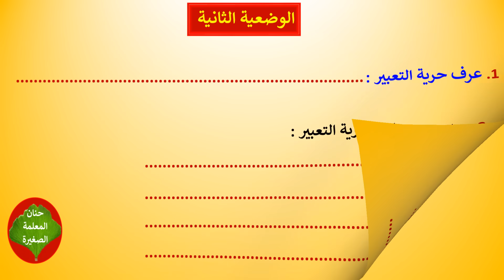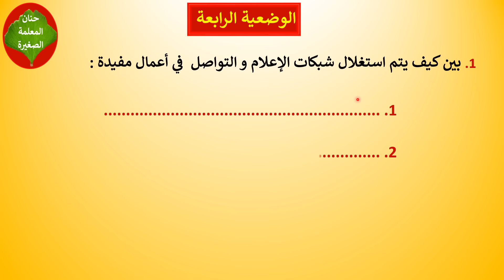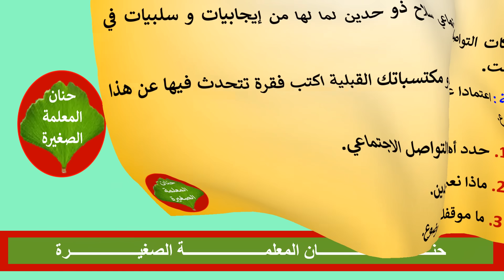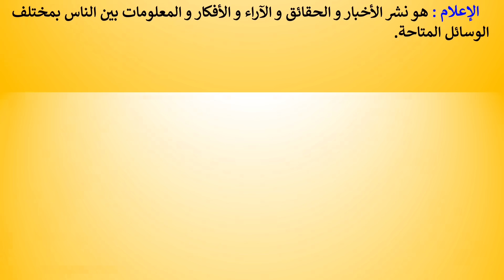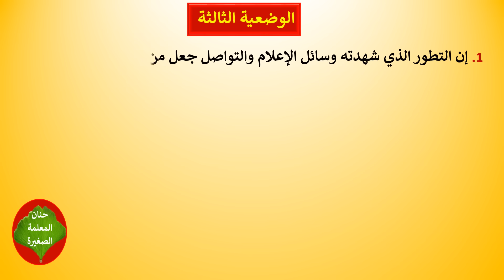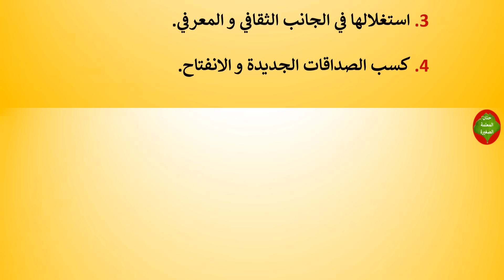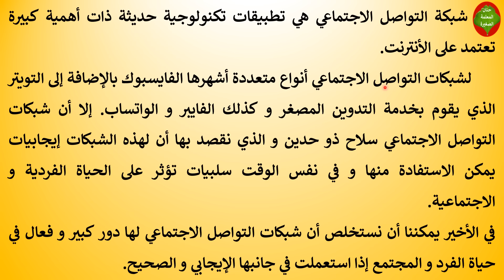اختبار في التربية المدنية الفصل الثاني السنة الثانية متوسط النموذج رقم 01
مراجعة في التربية المدنية الفصل الثاني السنة الثانية متوسط